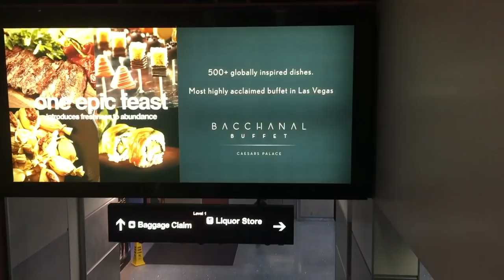Shot Show Madness and making 800 yard shots! | VLOG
This week on The High Road YouTube Channel, we're vlogging in Las Vegas! Keith, Matti and Johnny show you the behind the scenes of the 2019 Shot Show and it is jam packed with things to do, people to see, and targets to shoot!